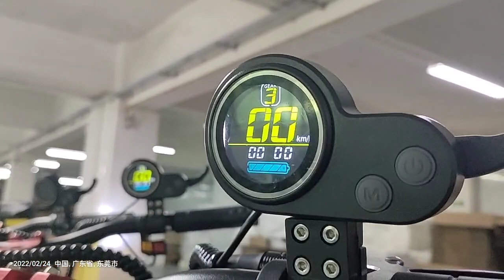Brake Exclamation Mark Troubleshooting-刹车感叹号故障解决视频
When you do not press the brake, the exclamation mark on the gauge remains permanently illuminated, indicating that the brake sensor is displaced and needs to be repaired